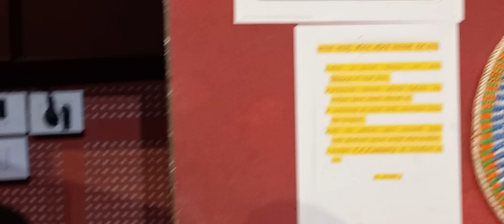इन्द्रेणी संचालक कृष्ण कंडेल आए मिडियामा दिए स्पस्टिकरण Krishna Kandel | Indreni Lok Dohori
सबै प्रकारका भिडियोहरु हेर्नको लागी  NMV Production.
कृष्ण कंडेल माथि लगाइएका आरोपहरुको खण्डन गर्दै स्वयम् कृष्ण कंडेल पत्रकार सम्मेलनमा सहभागी

कला, खेल, समसामयिक घटनाक्रम र विविध विषयका दैनिक भिडियो समाचार,
अन्तरवार्ता, ताजा र सत्यतथ्य समाचार, रोचक,घोचक र  जानकारीमुलक साथै मनोरञ्जनात्मक  भिडियो , फिल्मी कुरा र साहित्य ,कला ,संगीत र नाट्य तथा फिम्ली कलाकारहरुसँगको रमाइलो कुराकानी लगायतका नयाँ नयाँ भिडियोहरु यस च्यानलमा हेर्दै रहनुहोस ।

नयाँ भिडियो Upload भएको थाह पाउन Bell मा Click गर्नुहोला l
This channel is for all kinds of Entertainment and News Videos.

[ यस च्यानलमा अपलोड भएका हरेक गीतसंगीत भिडियो ,अन्तबार्ता, रिपोर्ट तथा अन्य Videoहरु कपि, Download गरी अन्य Channel मा upload गरेको पाइएमा प्रचालित कानुन बमोजिम कडा भन्दा कडा कारबाही गरिनेछ । Embedding to a website is allowed. ]

NMVProduction is one of the biggest libraries of exclusive Nepali Cinema/Politics/Music/Music video/News video related content & some other interesting contents as well. With the hottest entertainment news, features, countdowns, music, trends, celebrity interviews and reviews. It is a channel of choice for many people around the world.

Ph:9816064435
Note: NMV Production is authorized to upload this video,illegal uploading of this content is strictly prohibited.

You may like :
Hit Music
Latest Music Video
Special Interview
Report
Entertainment
Top News
drsurendrakc rabilamichhane surendrakc
Dr surendra kc latest interview
rabi lamichhane
harka sampang
everestnepal
sidha kura janata sangha
churo kuro
jibram bhandari
tikaram yatri
balkrishna neupane
durga prasai
puranjan acharya
gagan
kantipur TV
prime tv
rishi dhamala
balkrishna neupane
news 24 tv
nepali samachar
nepali congress
drsurendrakc
rabilamichhane
surendrakc
sidhakurajanatasanga
jibram bhandari
tikaram yatri
kantipurnews